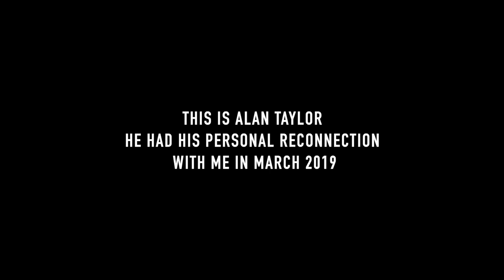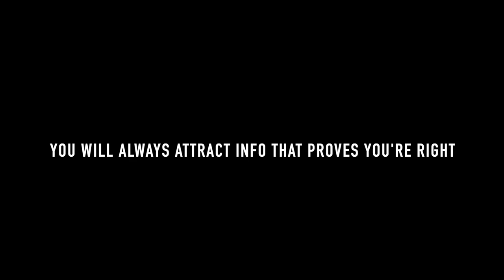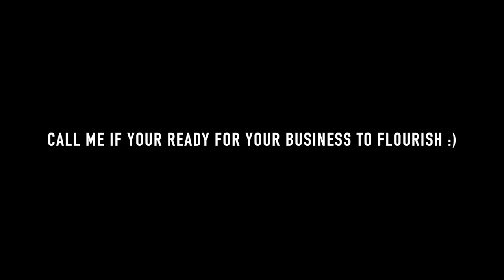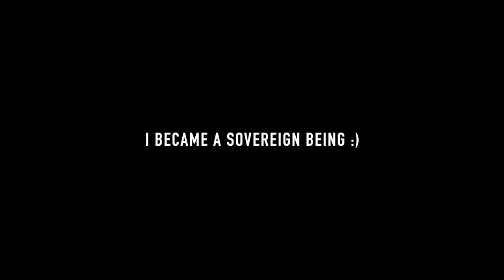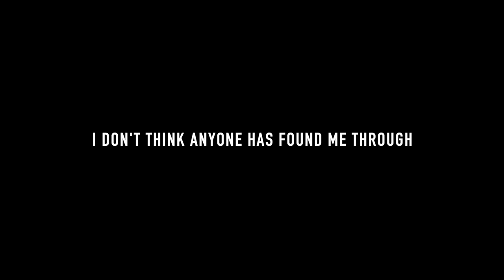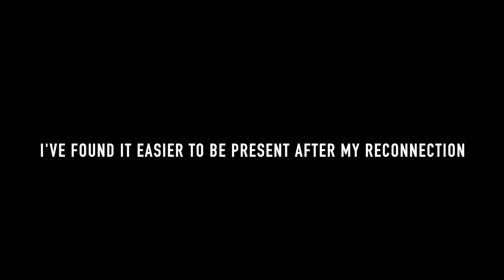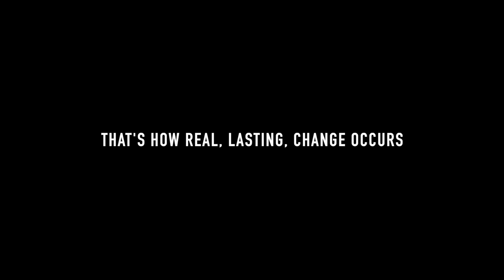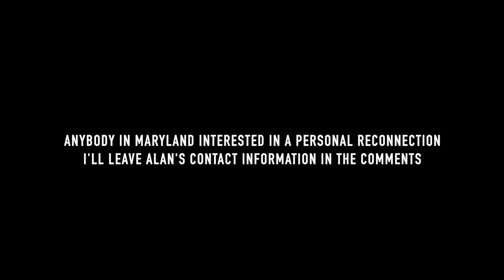What's happened to you since you got Reconnected? Interview with Alan Taylor 001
This is an interview with Alan Taylor 2 1/2 years after his Personal Reconnection.

(I believe my site is up and running with the new daily session memberships.

For more info on scheduling a personal session, (Personal Reconnection Healing session, or Quantum Calibration)

If you are feeling drawn to have a Personal Reconnection facilitated with me,  I am now living in Fort Collins CO.

Peace and love to you and yours!

Case
Everyday Masters